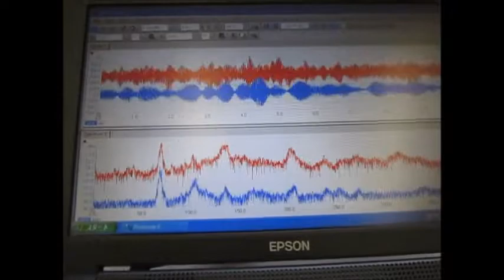キャビテーションと音響流の最適化技術 ultrasonic-labo